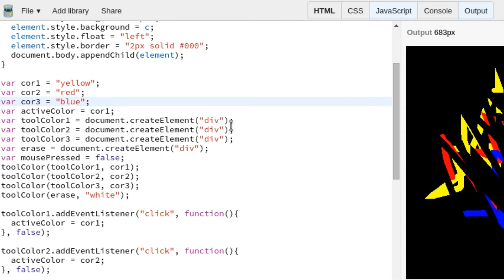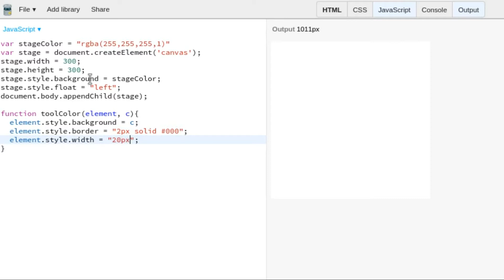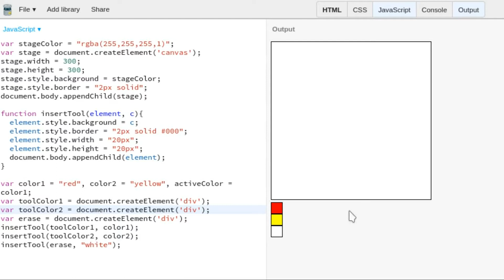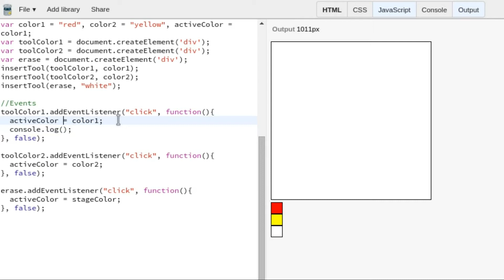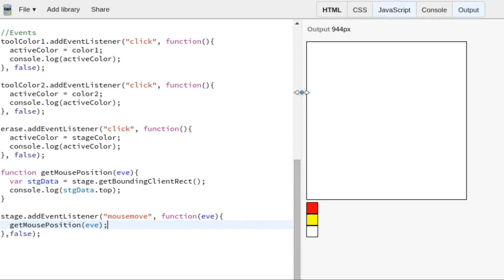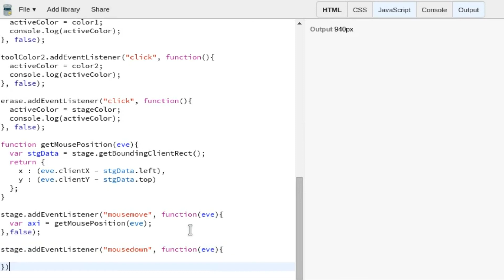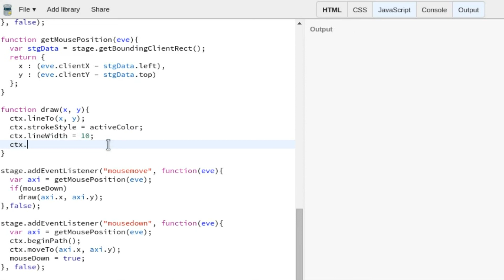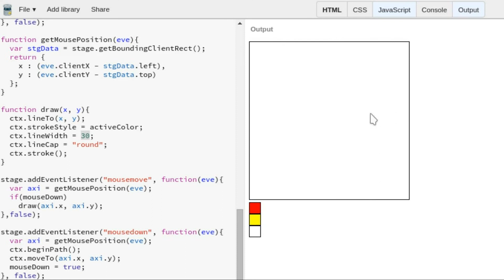Tutorial iniciando com canvas html5 pintando com mouse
Nesse tutorial vamos criar um pequeno palco que pode ser pintado com o clique do mouse, estilo o paint, só que bem básico!
Vamos ver:
1 - como adicionar eventos em elementos html,
2 - métodos do canvas para desenhar uma linha,
3 - cálculo para conseguir as coordenadas  do mouse, x e y, dentro de um elemento específico.